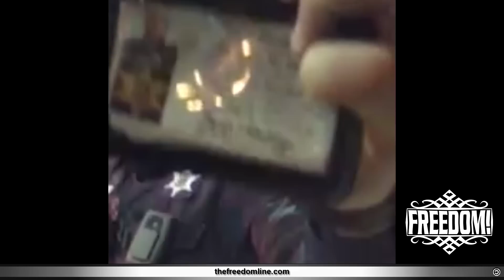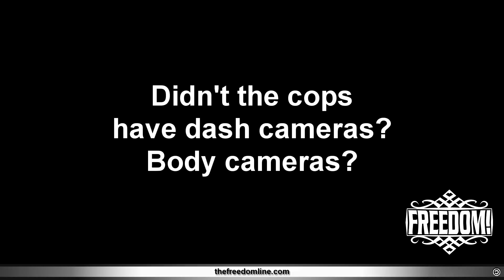MMA fighter Dave Herman tased by cops (original footage) & plea for help from wife, Madeleine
Dave Herman was attacked by police officers and tased for not submitting without question. Adam was contacted this morning by Dave Herman's wife who used to intern with AVTM. They came up with an approach and produced this video to help Dave and put some bad officers in their place. Please help by calling the prosecutor!

DeKalb Prosecutor's Office
Demand Dave's release!
Demand accountability!

Get the most important book ever for free in every digital format including audiobook